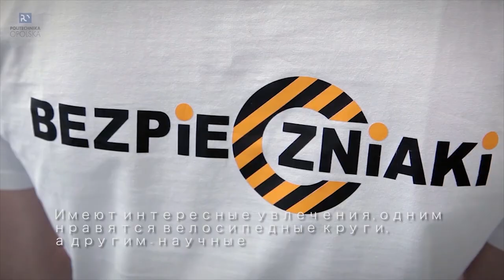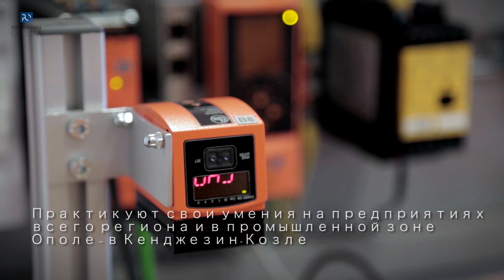The presentation of Opole University of Technology Rus